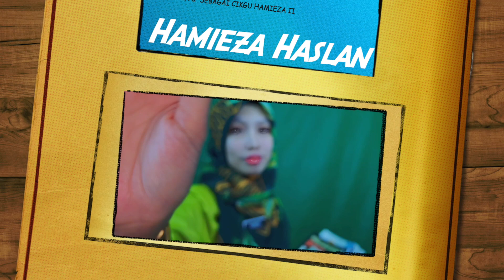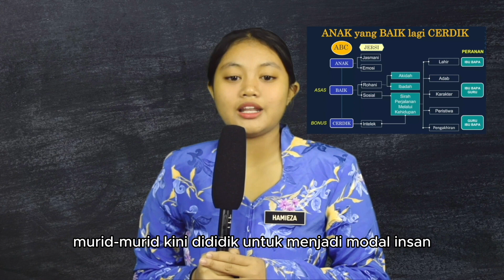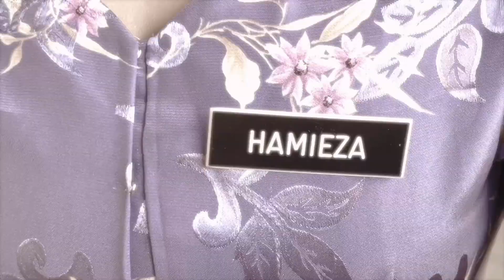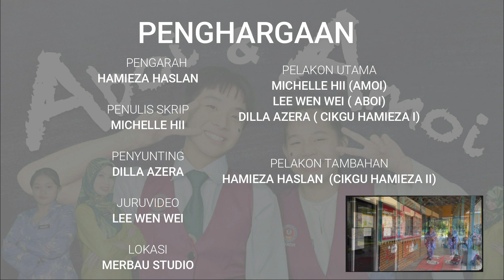VKK2023 (SM) SMK MERBAU, MIRI MERBAU TEAM